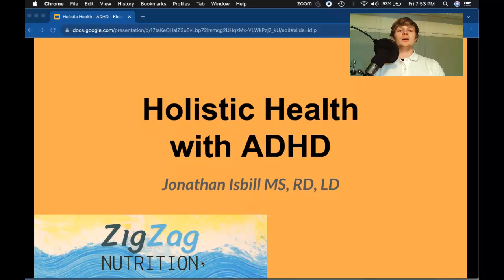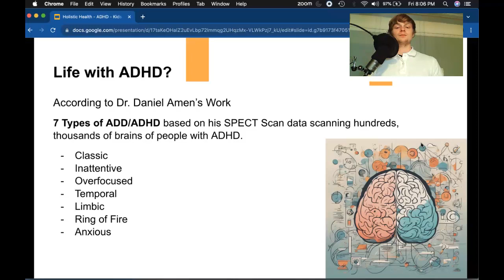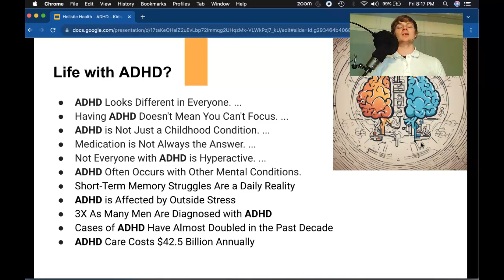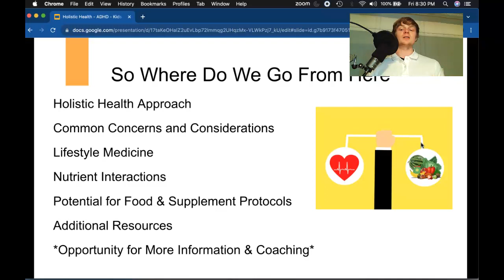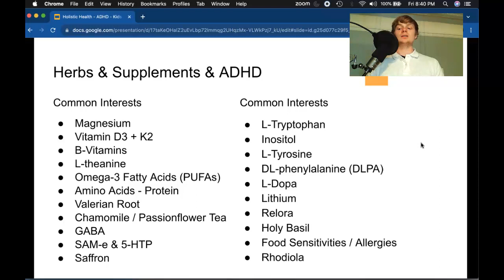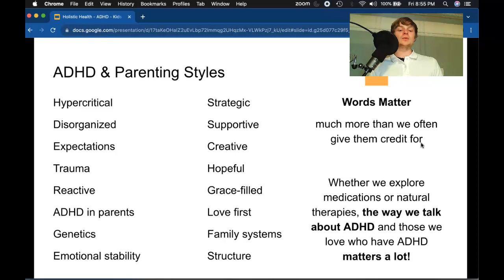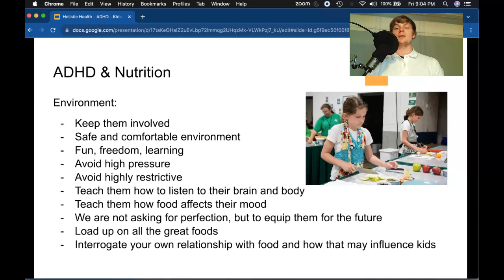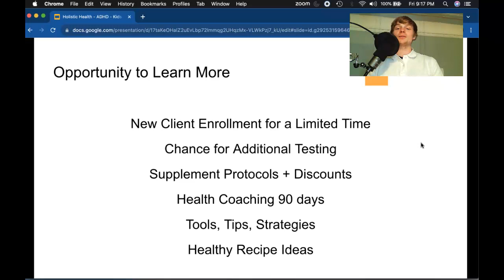Holistic Health for ADHD | Comprehensive Guide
Friends, welcome back to ZigZagNutrition - my place to explore all things health, wellness, healing, and meaning in the world we live.

Today, I’m going to share some of my best perspectives and holistic health ideas to consider for people with ADHD. There is much more to think about than just dopamine and serotonin.

People deserve better care, more detailed reports of understanding the many layers of ADHD, and the chance to optimize their health (and their lives) beyond the common medications which are usually the only recommendations ever mentioned.

There's a lot more here.

This is how we grow our collective conscious and elevate our ideas around health, healing, and transcendent love and appreciation to one another. We live life with others, and we share life with others.

Thank you for being here, now let’s listen in!